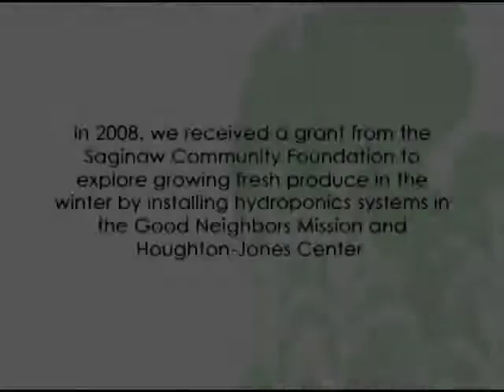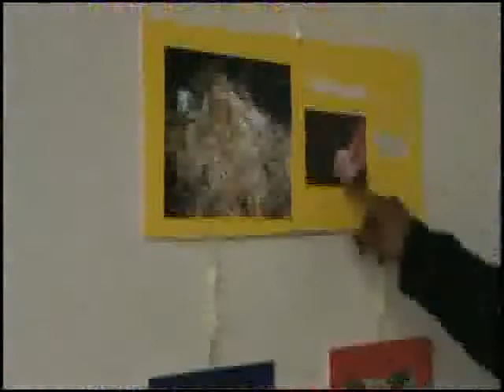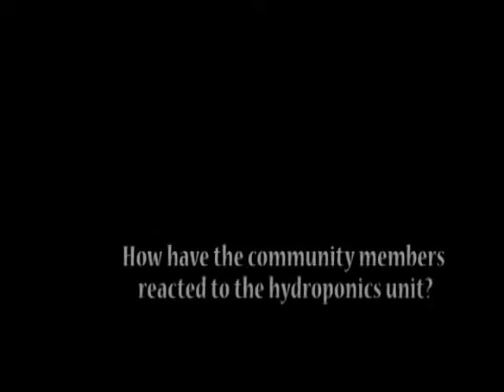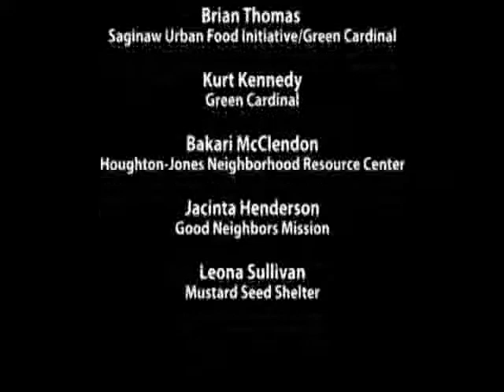Saginaw Urban Food Initiative - Hydroponics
A video about the Saginaw Urban Food Initiative's work at the Houghton Jones Neighborhood Resource Center, Good Neighbors Mission, and the Mustard Seed Shelter in Saginaw Michigan.